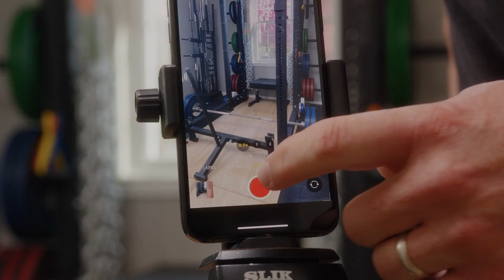First Steps for Strength - 390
You're in a bad place--you're not happy with your health & fitness--and you want to change that. What do you do? Matt & Niki explore your first steps for strength.

Get your FIRST MONTH FREE on all strength and nutrition coaching plans.

This time of year New Years Resolutions occur, and there's nothing wrong with them. While they may have a low success rate, it's actually a good time of year to begin working toward a goal.

You just had the holiday period, with--probably--lots of food and fun. It often is a time you can reflect on what you've done the previous year and decide how to change. Also, there are probably no urgent needs to perform (no beach body vacations). This means that you have time to work toward your goals to see the improvement come warmer weather.

It will be difficult, and one of the most important things to begin is to be consistent. Doing something every day is a great way to build the consistency. If you're barbell training, you can do this every day, but the days you don't you could walk or do something else active.

Regardless, you need to schedule the time and protect it. This needs to become a habit--like brushing your teeth. You WILL see some benefits early, as doing difficult things makes you feel good, build confidence. It doesn't feel good in the pleasure followed by bad feelings & guild of fast food or lounging watching Netflix, but you just feel better knowing what you did.

Start today, build consistency, do SOMETHING--whatever that something is--and keep going. The small wins will accumulate.